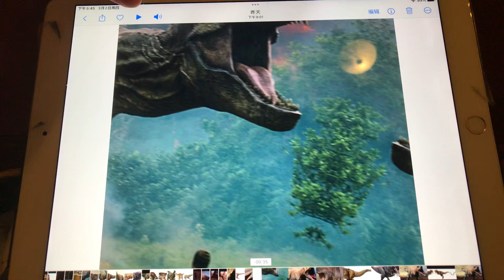Tyrannosaurus edit 2